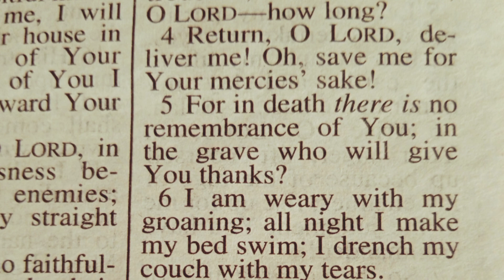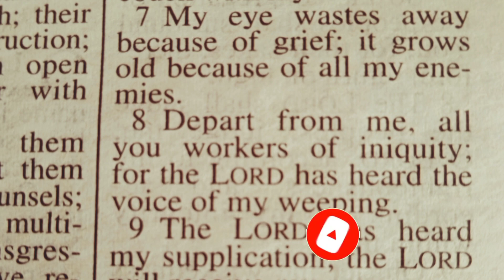Return O#lord Deliver me psalms 6|| BIBLE VERSES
O Lord, do not rebuke me in Your anger, Nor chasten me in Your hot displeasure. Have mercy on me, O Lord, for I am weak; O Lord, heal me, for my bones are troubled.